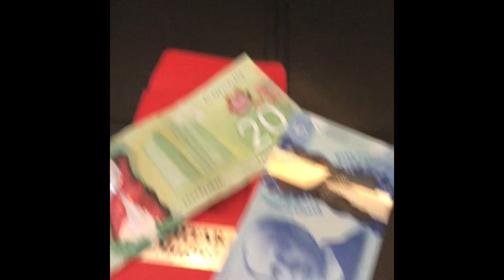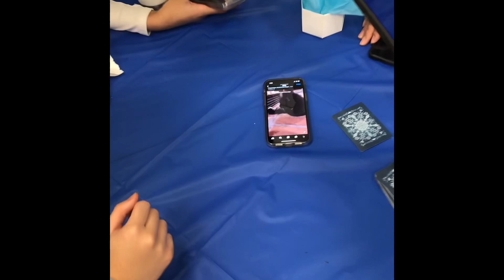Ashtar - Magician and Mentalist. Kids Promo Video 2023.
Ashtar - Magician and Mentalist. Kids Party Promo Video.